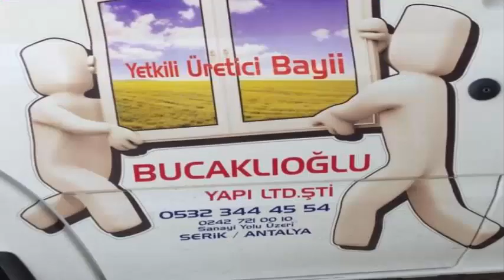MEVLİD KANDİLİNİZ MÜBAREK OLSUN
NATURALYA:İBRAHİM ŞAHİN & BUCAKLIOĞLU YAPI LTD: SONER BUCAKLIOĞLU & DOLU TARIM:SÜLEYMAN DOLU & SEÇKİN PERDE & TARÇIN CAFE:CAFER MECEK

HAYIRLI KANDİLLER DİLER...